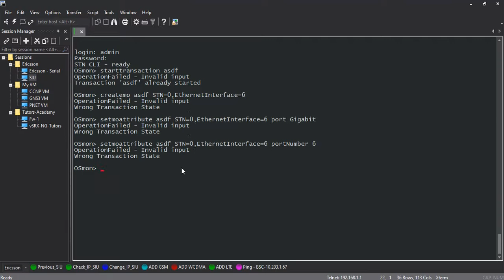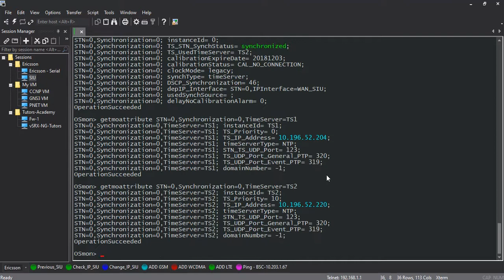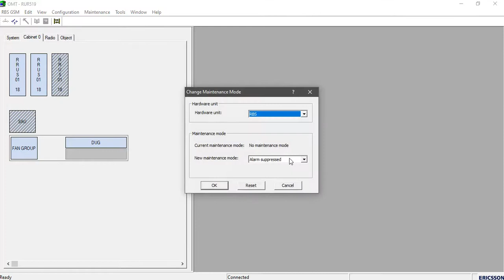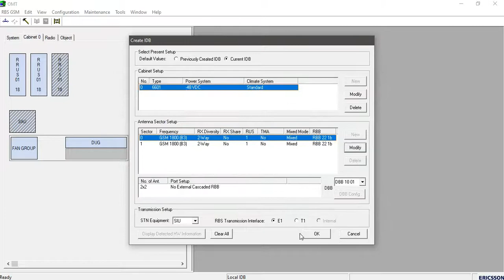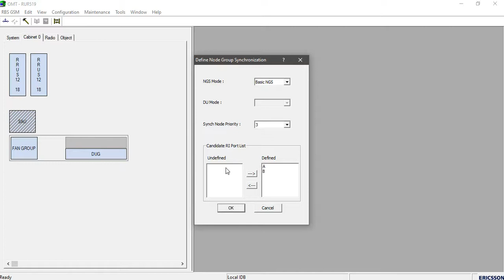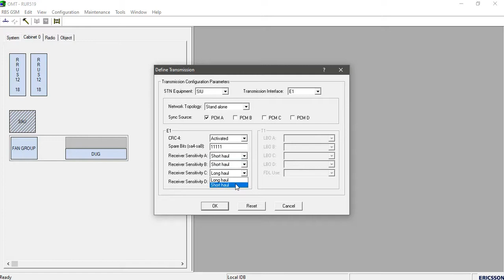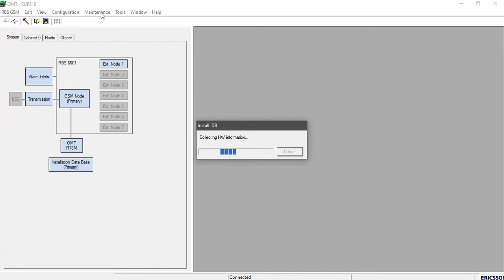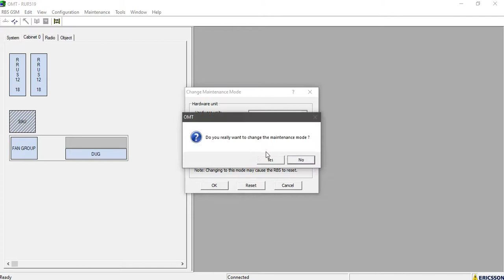Create an IDB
Reutilizando IDB para modificarla en MixedMode y enciendo GPS

Grupo de apoyo Telegram